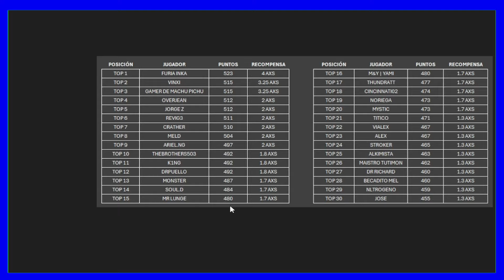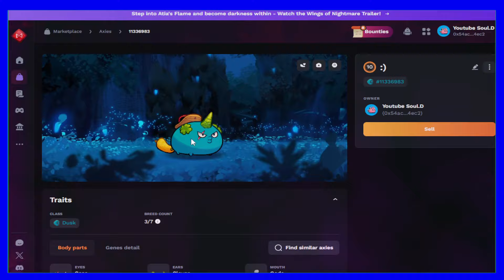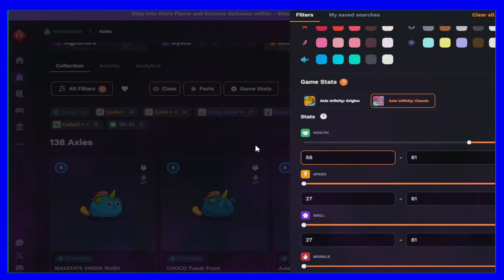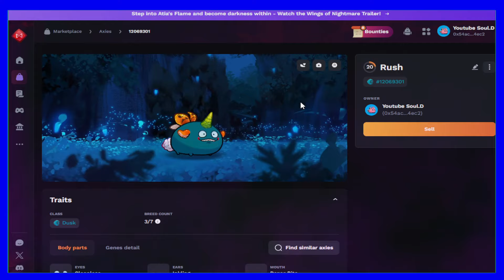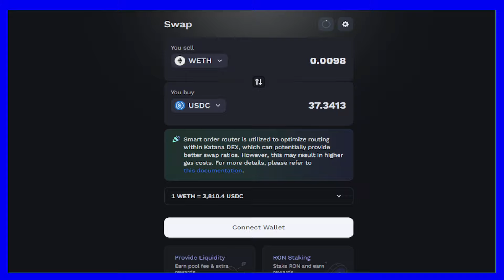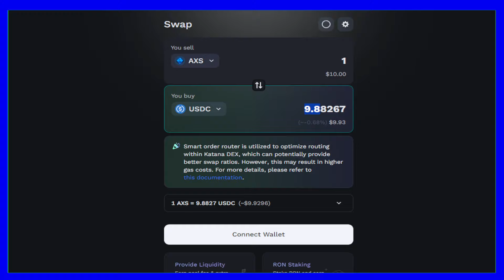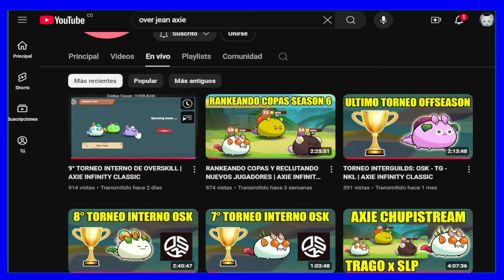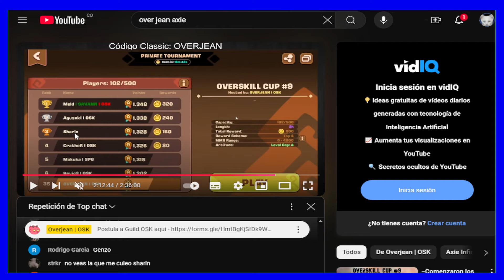🤑 cuanto GANE en la ​​​ SEASON 6 de CLASSIC (con un secreto) 💯​ AXIE INFINITY CLASSIC V2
DONACIONES :

CODIGO tienda classic: OVERJEAN
CODIGO market : ES8SHB7A
RONIN : 0x54ac4ffa68fc2901a44c574fb047396ceef14ec2